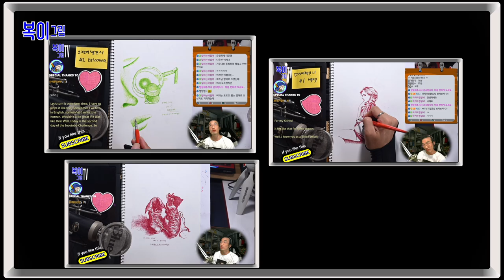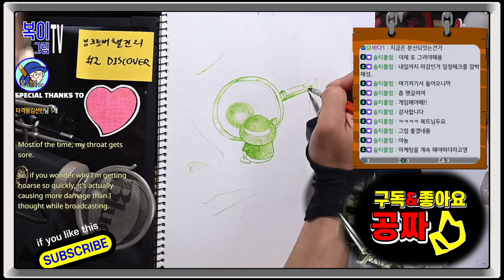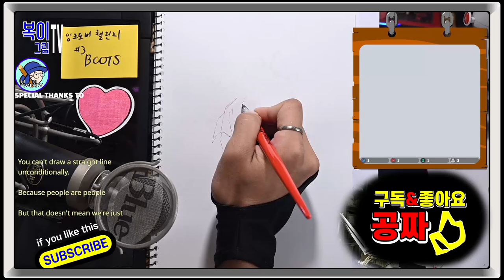복이복이의 그림그림 모아복이_잉크토버 챌린지 2024 1~3